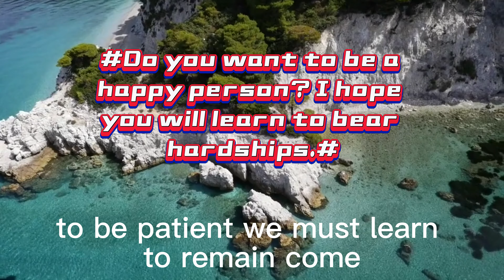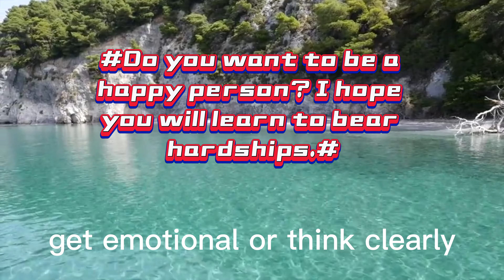64-Celebrity Quotes▶Do you want to be a happy person? I hope you will learn to bear hardships.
Collection of classic sayings of celebrities from all over the world :

64. "Do you want to be a happy person? I hope you will learn to bear hardships." — Turgenev

In this video, list some of the most powerful famous quotes for success in life. By being proactive and challenging yourself with new goals, you can greatly improve your life. How you think and feel about yourself, and wish good things could happen to you!

Sometimes, there will be many good ideas and things we want in our minds, but there is always a lack of motivation to actually do something. And simply can't get started on the things or challenges we need to do. For situations like this, it's really helpful and boosting to have some motivational quotes on hand that can motivate and kickstart the action.

The inspirational power of the wise words of some past celebrities should not be underestimated. Both inspirational and motivational quotes have the amazing ability to change the way everyone feels. These quotes will help you get back on your feet and face tougher challenges with ambition and energy.